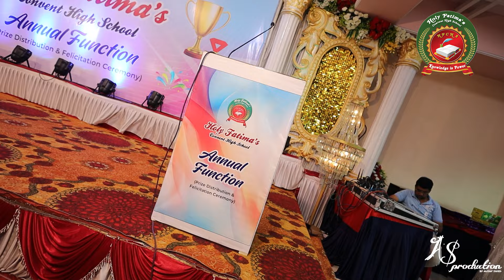Holy Fatima's Convent High School Annual Function 2024 Teaser